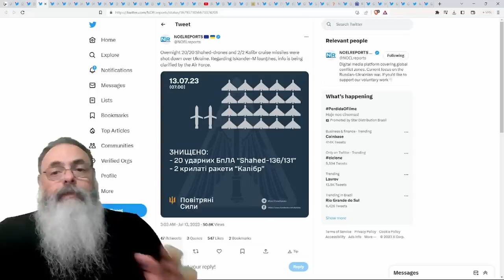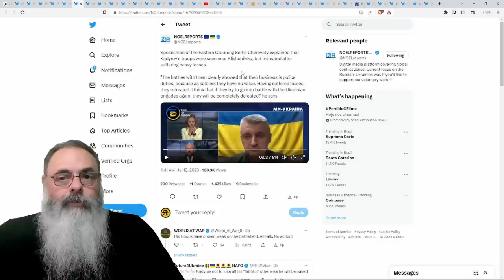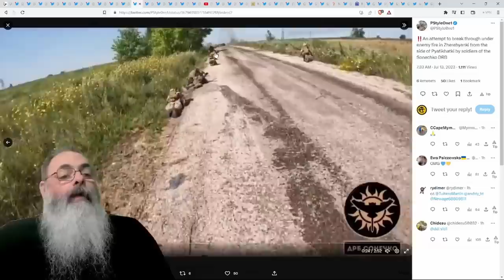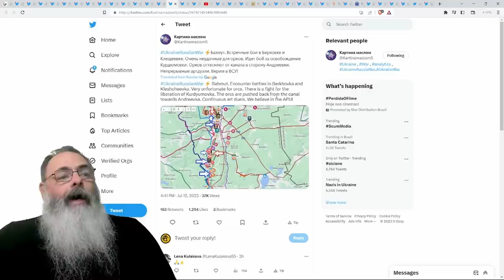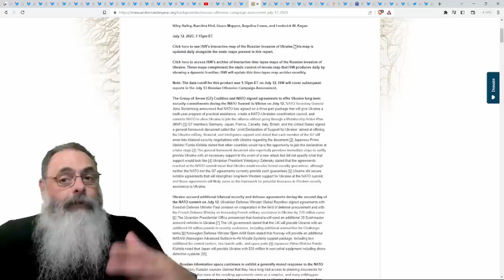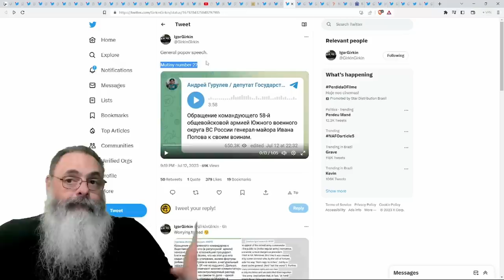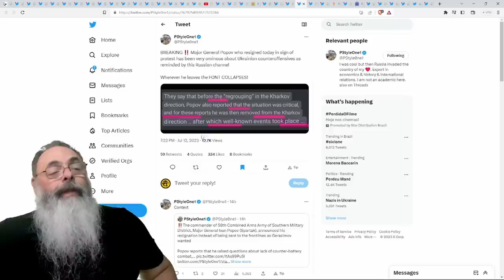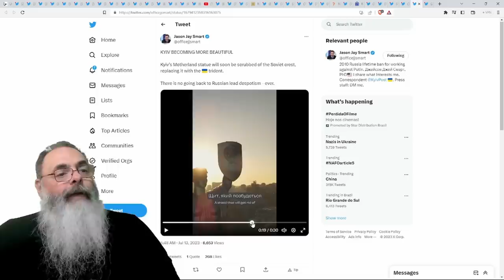GENERAL POPOV depois de REBAIXADO, pede DEMISSÃO e CAI ATIRANDO contra SHOIGU e GERASIMOV com APOIOS